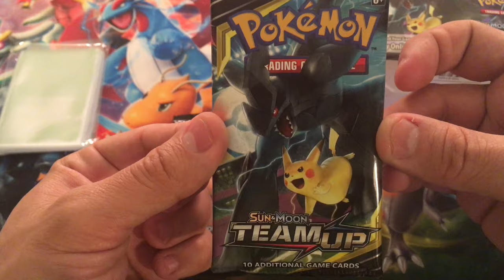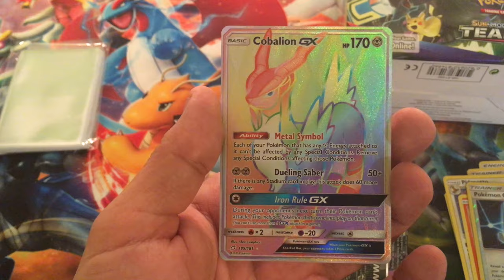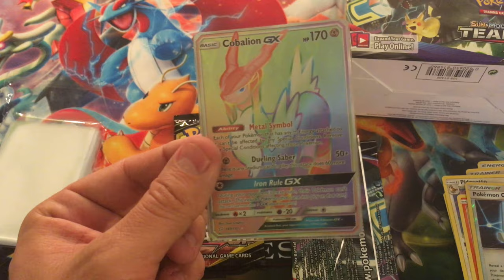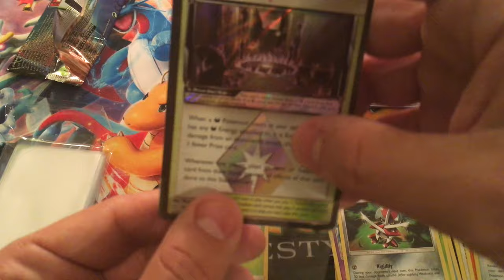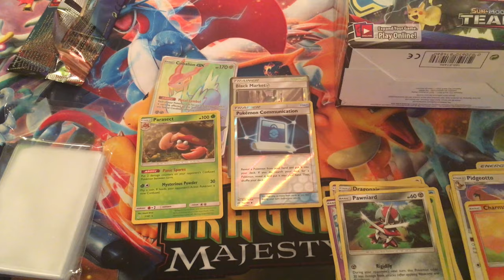Team Up Booster Packs: Part 12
This video is about Team Up Booster Packs: Part 12